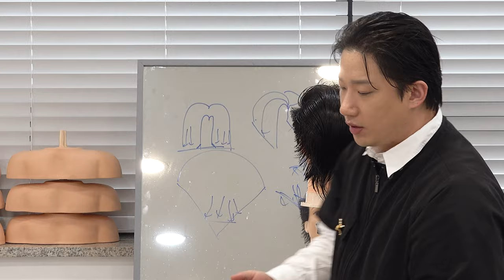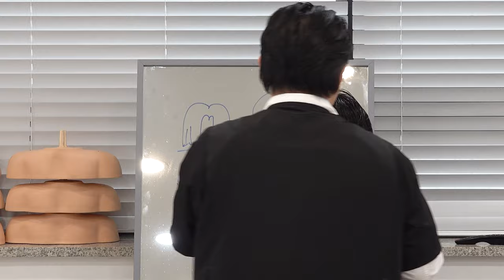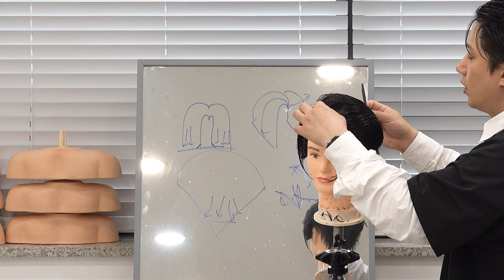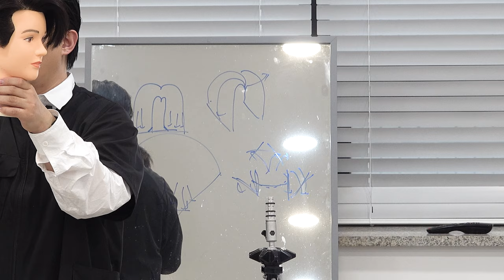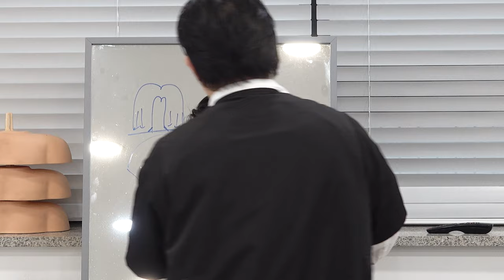2024 스퀘어 남성커트 가일컷 가위커트 질감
2024년 스퀘어 커트가 유행인데요

스퀘어를 반영 시져오브콤 가위컷 질감 스타일링 마스터 버젼입니다.

살롱에서 활용 많이 해주세요